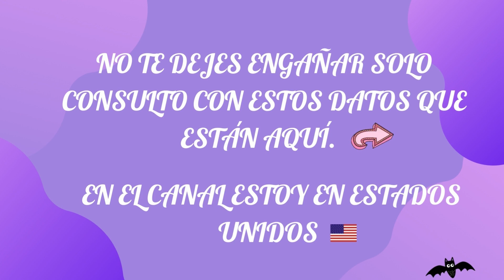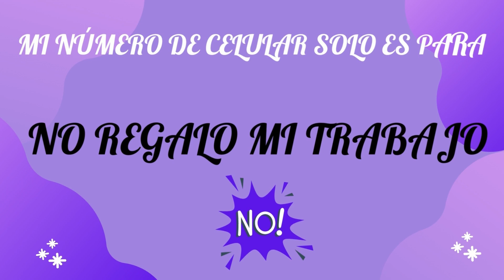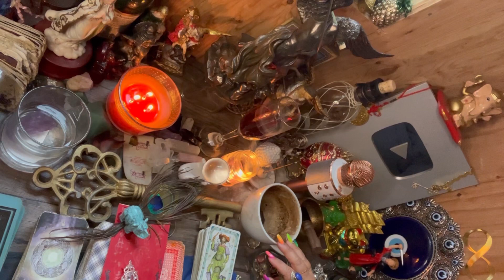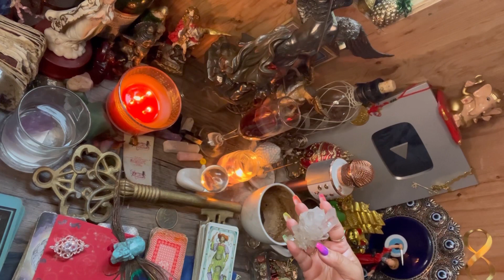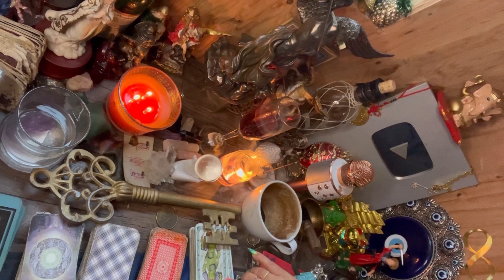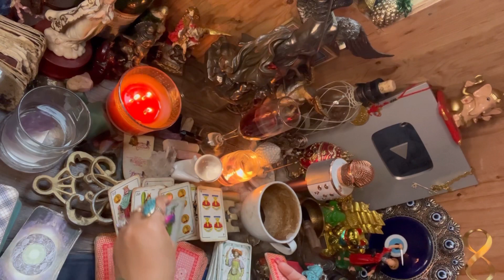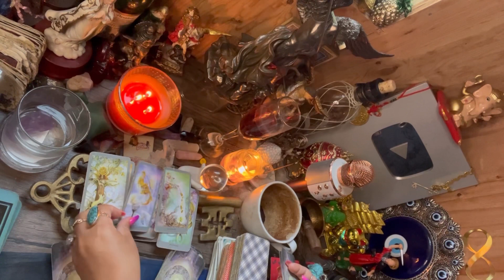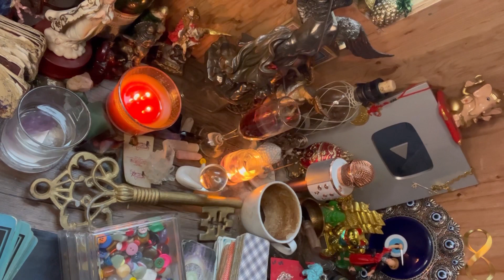Virgo ♍️lectura del café ☕️ +🔮+🔑tu fe 🙏y poder creativo te darán la vida que sueñas 💸🍀💰🥰marzo